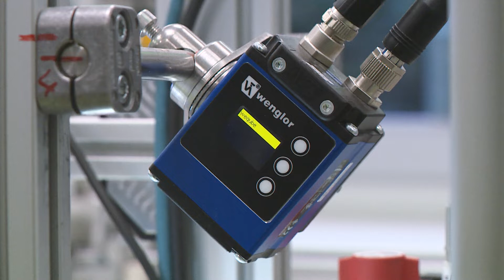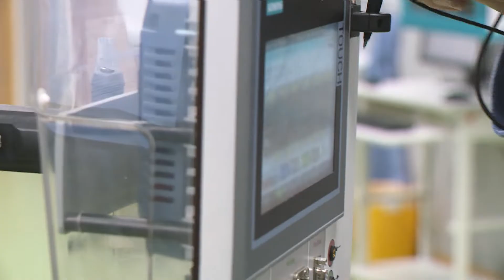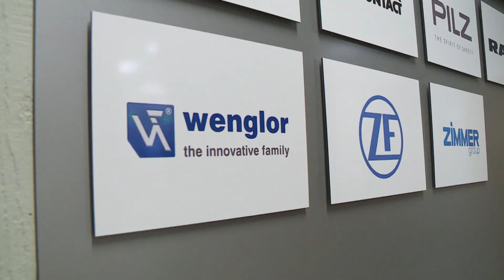wenglor sensoric - iLernfabrik 4.0 conveys Industry 4.0 technologies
“iLernfabrik 4.0” is an Industry 4.0 system which imparts practical knowledge in the fields of automation, digitalization and the Internet of Things to students – with smart sensor technology from wenglor.